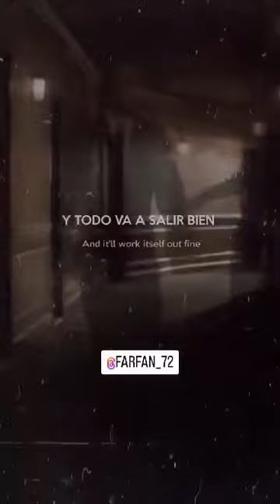Patience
«Paciencia») es una power ballad interpretada por la banda estadounidense de rock Guns N' Roses, publicada en el disco G N' R Lies (1988) y editada como sencillo el 20 de marzo de 1989. La canción alcanzó el cuarto puesto en la lista de ventas de los Estados Unidos. La canción fue compuesta en su totalidad por Izzy Stradlin y grabada en una sola sesión por el productor Mike Clink. La banda utilizó tres guitarras acústicas en la versión de estudio. Slash e Izzy ocuparon su habitual lugar en las guitarras, mientras que Duff cambio el bajo por una guitarra acústica.También se grabó un vídeo de este tema, en el cual sólo los miembros de la banda permanecen en la imagen, mientras que los demás aparecen por un momento y luego desaparecen.La canción habla sobre los problemas entre Axl Rose y su exmujer Erin Everly, aunque nada de esto ha sido confirmado nunca por ningún miembro del grupo. Otra teoría dice que la canción habla sobre la antigua relación de Stradlin con su exnovia Angela Nicoletti McCoy, algo tampoco confirmado. El hotel en el que fue filmado el vídeo fue destruido pocos días después de su grabación. Además, este es el último vídeo en el que aparece Steven Adler, aunque no toca en la canción.Tras la partida de Izzy Stradlin de la banda, la canción (en versión eléctrica) fue un número fijo durante Use Your Illusion Tour de 1991 y 1992, con Gilby Clarke y Slash interpretando como introducción una versión improvisada de Wild Horses, de los Rolling Stones.Durante el Use Your Illusion Tour antes de la partida de Izzy solían interpretar I was only joking de Rod Stewart como introducción.

Necesitamos un poco de paciencia, siSolo un poco de paciencia, siAlgo mas de paciencia, siNecesitamos algo de paciencia, siPodríamos usar algo de paciencia, siTenemos que tener algo de paciencia, siTodo lo que se necesita es pacienciaSolo un poco de pacienciaEs todo lo que necesitas